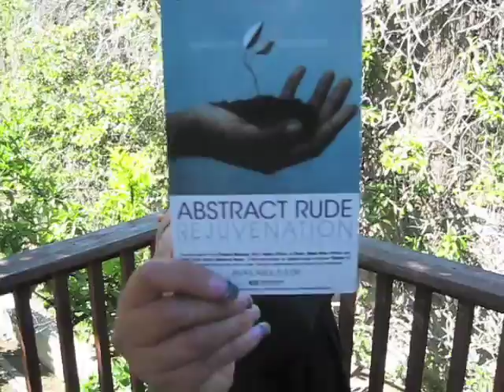RudeNationTV - Episode 1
Abstract Rude introduces RudeNationTV - his weekly report from the field leading up to his Rejuvenation lp release. RNTV episodes will
1) Cover Ab's history as a permanent fixture in the Los Angeles Hip Hop movement
2) Show you the Making of his new lp "Rejuvenaion"
3) Guide you through the Rejuvenation of  Abstract Rude by taking you behind the scenes on his upcoming & past tours as well as live on the set of his music video shoots.